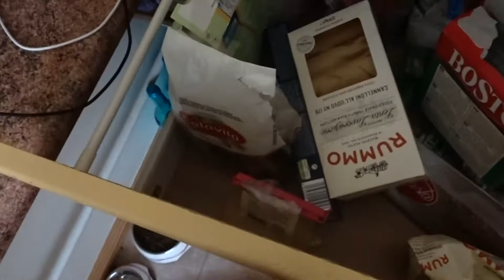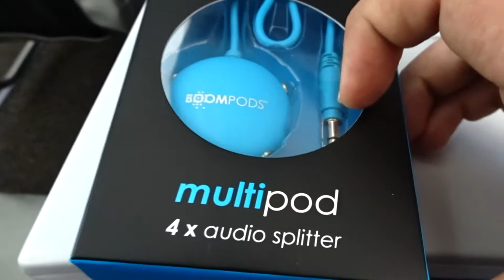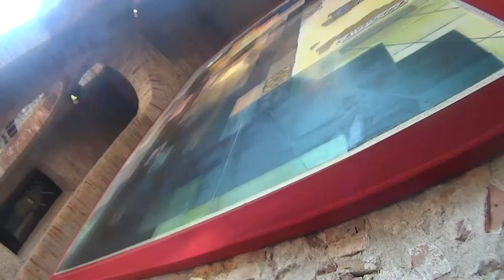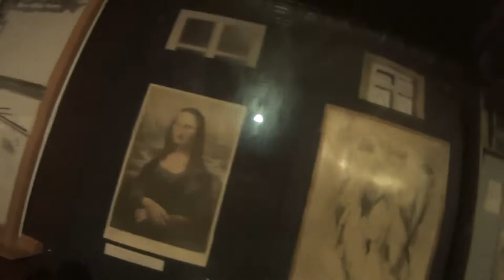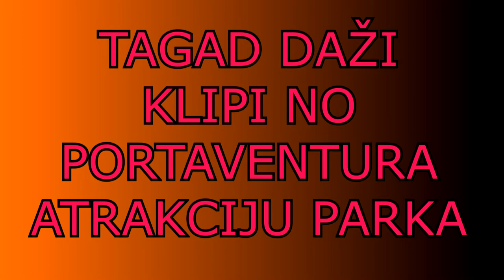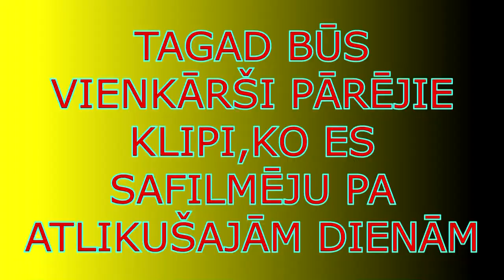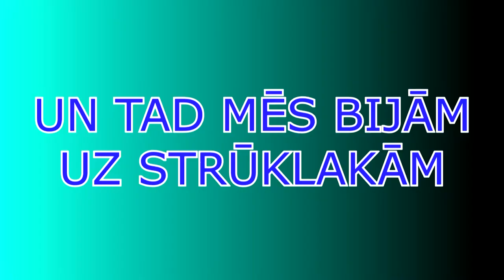Mēs ar YouTube esam nopelnījuši tik daudz naudas, ka mēs varam atļauties aizbraukt ceļojumā!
Ja kādam interesē, tad es uz Barselonu aizbraucu 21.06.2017., un atgriezos 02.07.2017., es neko daudz nenofilmēju, bet tāpat es domāju, ka iznāca diezgan garš un interesants vlogs!